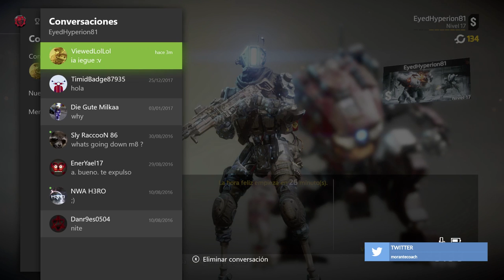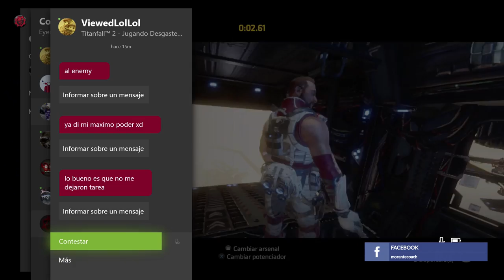TITANFALL 2 - GAMEPLAY ESPAÑOL - XBOX ONE - MUT SE ESTRENA OFICIALMENTE EN TF2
HOY JARVIS SE DESPIDE DEFINITIVAMENTE DE NOSOTROS EN NUESTRO LIVE. MUT VIENE PISANDO FUERTE Y YA HA DEMOSTRADO PARTE DE SU POTENCIAL EN EL ANTERIOR DIRECTO EN DESTINY 2.

ES RÁPIDO FIJANDO AMENAZAS. SUS WARNINGS SON BASTANTE CERTEROS Y... TIENE CIERTA CHISPA!!

ES UN ESTRENO EN TF2 QUE NO PODÍA FALTAR. NO TE LO PUEDES PERDER!!

Y PORQUE HOY... MÁS QUE NUNCA. ¡¡¡¡¡¡¡¡¡¡¡¡CENAREMOS EN EL INFIERNO!

¡Coméntame más abajo qué te ha parecido el vídeo!

ACTIVA LAS NOTIFICACIONES CON LA CAMPANITA, O TE PERDERÁS TODAS LAS NOVEDADES DEL CANAL CON MÁS ESTILO DE YOUTUBE XD

guillermo, morante, guillermo morante, Mutantex, Mutantex Online, mutantes Online, educarlavoz, educar la voz, educar la vos, voicesgo, coach, coaching, mejorar mi vida, gaming, gamers, gameplay, trailer, live, emision en directo!!!